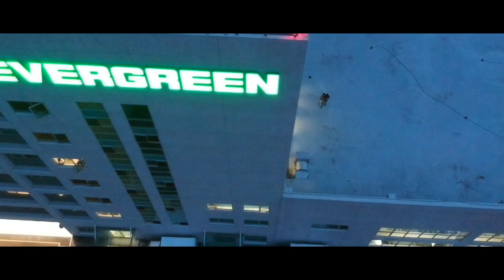DJI SPARK Test Footage || Spark Roof Top Take off